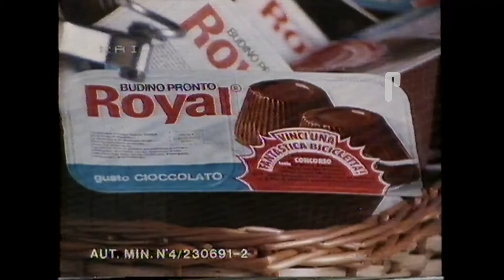1982 Rai Rete2 Budino Royal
1982 Rai Rete2 Budino Royal